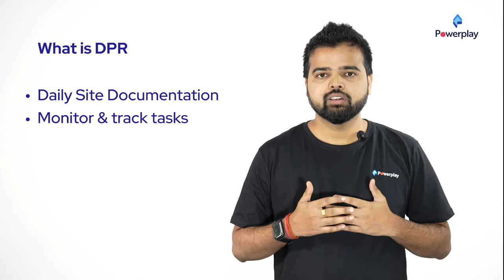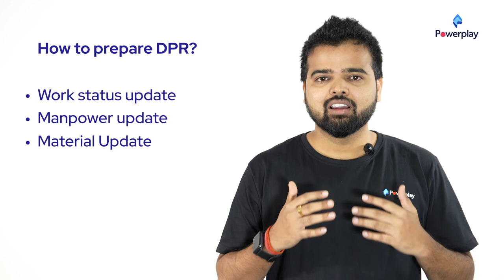What is DPR in Civil engineering & Construction ?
Download Powerplay App to create DPR in just few minutes.

DPR